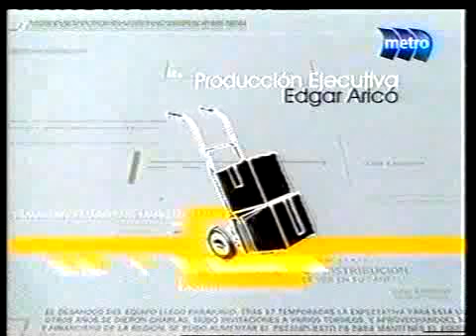Clase Ejecutiva "Nacimiento Empresarial" 1º Parte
Invitado: Ing. Eduardo Garrido - Gerente Nexo Emprendedor Banco Rio - Grupo Santander.